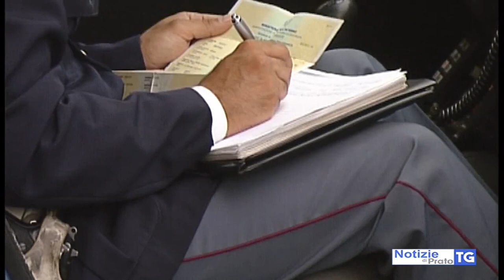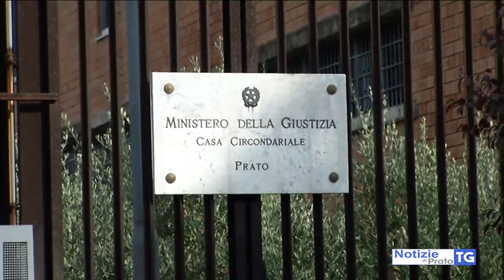2019-08-24 PRATO - MAXI SEQUESTRO DI COCAINA, ARRESTATO PARRUCCHIERE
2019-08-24 PRATO - MAXI SEQUESTRO DI COCAINA, ARRESTATO PARRUCCHIERE